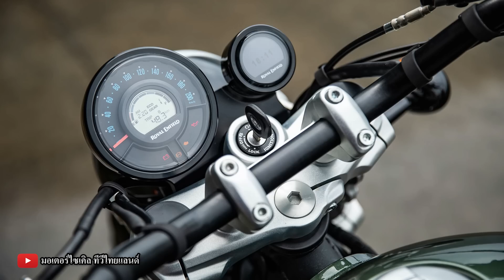Super Meteor 650 ถล่ม H-D IRON 883 จะซ้ำรอย Interceptor 650 ถล่ม Bonneville หรือไม่